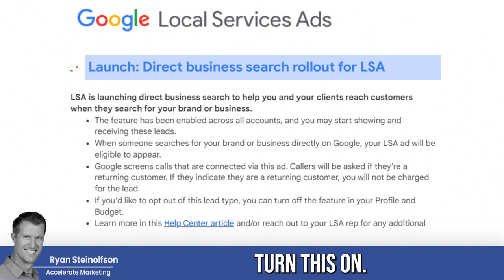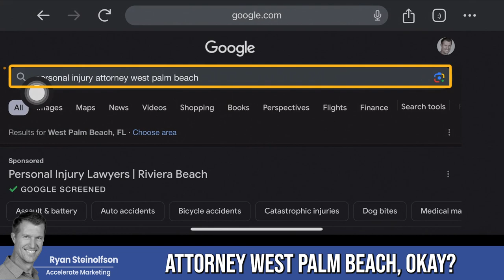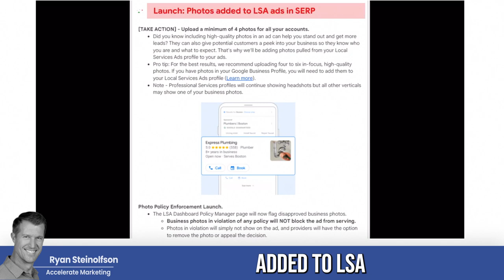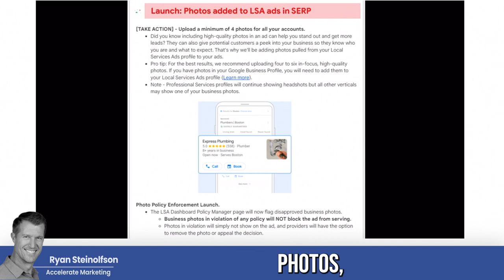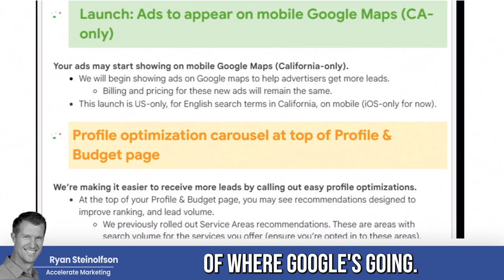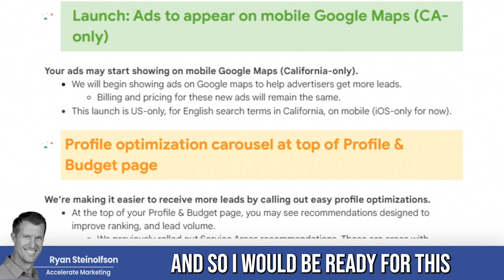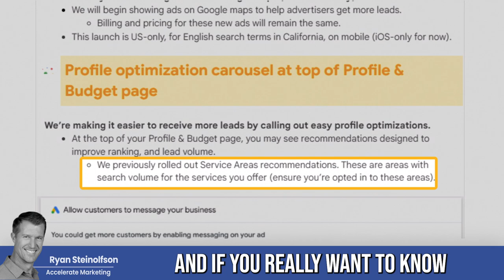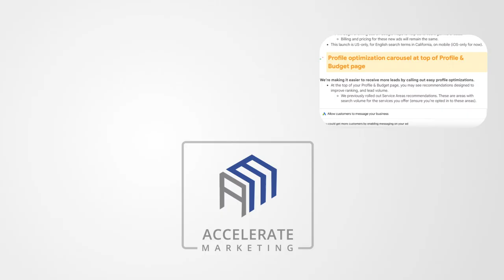Local Service Ads Updates You NEED To Know | New Features + Tools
Learn about the latest Google updates on Local Service Ads, with brand new tools featured in their newsletter!

Chapters:
0:00 Intro: LSA Newsletter
0:23 Direct Business Search for LSA
1:44 How to Turn On Direct Business Search
3:04 Photos on LSA and Google Search
4:58 Local Service Ads Appearing on Google Business Profile
6:40 Optimize Google Business Profile and Budget Page